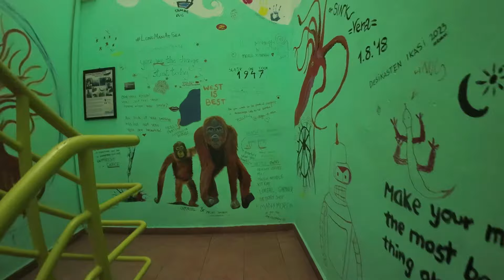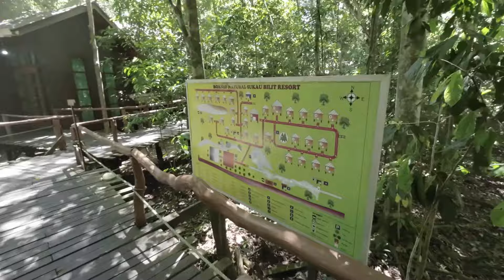В джунгли Борнео по следам "Орла и решки". Река Кинабатанган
Сегодня в видео мы отправляемся в тур на реку Кинабатанган на острове Борнео (Калимантан) в Малайзии, где нам предстоят две ночи в джунглях и несколько круизов или сафари по реке в поисках разнообразных диких животных.
Если в свое время Вы смотрели передачу "Орел и решка", некоторые места могут показаться знакомыми, но в том выпуске ведущей со 100 долларами не очень повезло с погодой и животными.
У нас было немного больше (но ненамного), так что проверим свою удачу в поисках слонов, орангутанов и других борнейских животных.

00:00 Интро
00:57 Что разочаровало в центров орангутанов в Сепилоке
01:33 Река Кинабатанган
02:13 Как добраться до реки Кинабатанган, где купить тур и цены
03:27 На реке, отель Natural Sukau Bilit resort
06:30 Нападение диких обезьян
07:44 Чем кормят в джунглях
09:06 Круизы или сафари по реке Кинабатанган
11:34 Гребнистые крокодилы
12:24 Обезьяны носачи или пробоскисы
14:02 Прогулка по джунглям и другие доступные развлечения
15:36 Заключение

Watch:    • Back to 1981 — Iaio | Free Background...

Watch:    • Grow — KV | Free Background Music | A...